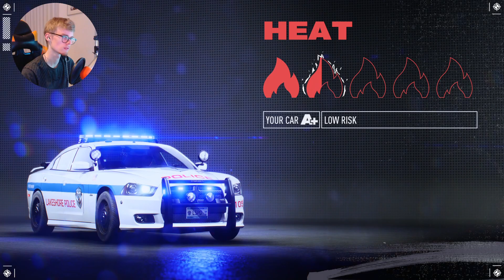LOOK WHAT WE DID TO THE CAR!! - NEED FOR SPEED UNBOUND LET'S PLAY #2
IF YOU HAVE ANY SUGGESTIONS FOR A GAME BE SURE TO LET ME KNOW DOWN HERE!! ⬇⬇